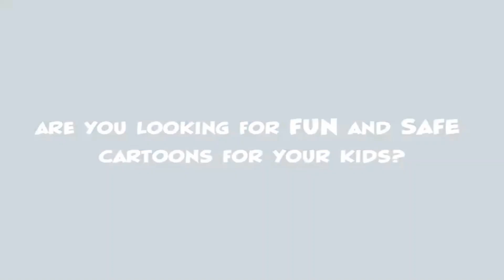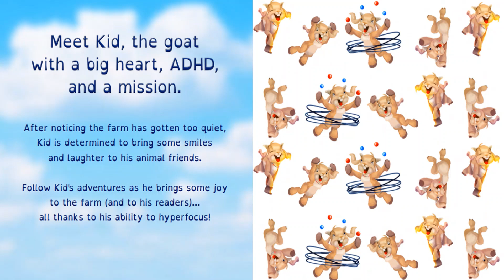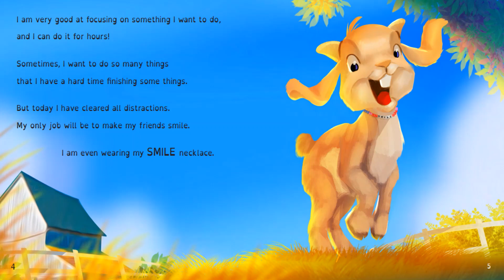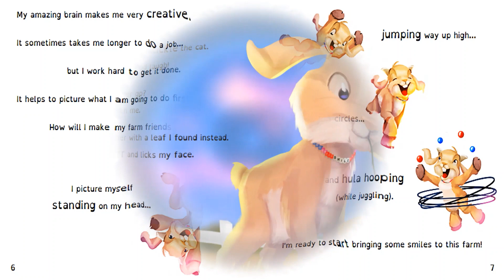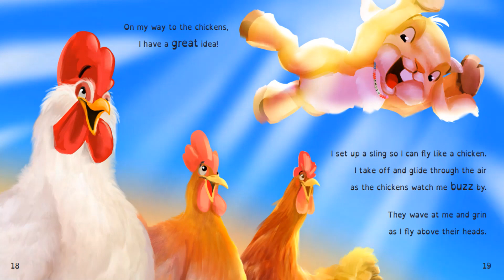🤸This Kid Can Hyperfocus by Patty DeDur | Kids Books Read Aloud | Childrens Books Read Aloud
🔥Parents, you can
The Burst App has a vast library of carefully selected cartoons and books, with values that are suitable for children.

Benefits include:
+ No ads
+ Hundreds of shows
+ Huge library of classic cartoons with wholesome stories.
+ Each cartoon is checked to be appropriate for children.
+ Time-limiting controls help parents manage watch time.
+ Discovery features help to quickly find new content

🔥BOOK LINK🔥
This Kid Can Hyperfocus
Meet Kid the goat! When the farm is too quiet Kid, the goat, wants to bring some much needed smiles back to the other farm animals. Will he succeed?  Let's read and see what happens.

💫This is a heartwarming, remarkable, kidfriendly, fun, engaging picture book filled with beautiful illustrated characters, a interesting plot and reading strategies that encourages children to process text, understand its meaning, and to integrate with what they already know. This book enhances comprehension, vocabulary, literacy and learning concepts. This story is great for children in Preschool, Kindergarten and/or elementary students. It teaches everyone about the importance of loving, appreciating and finding the good in every single day.